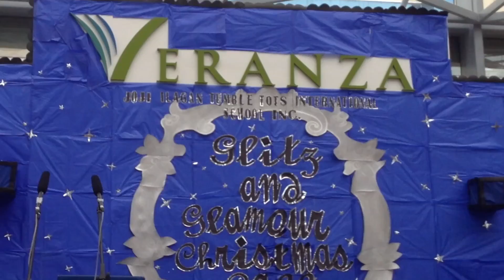Rian's Class Presentation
Glitz and Glamour Christmas Ball
Joji Ilagan Tumble Tot's International School
December 2013
Veranza Activity Center, GenSan